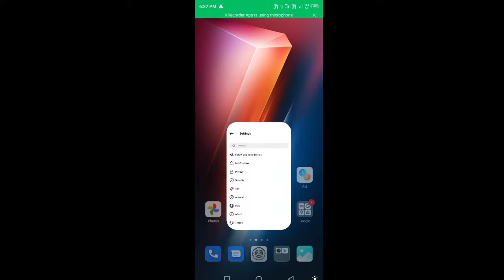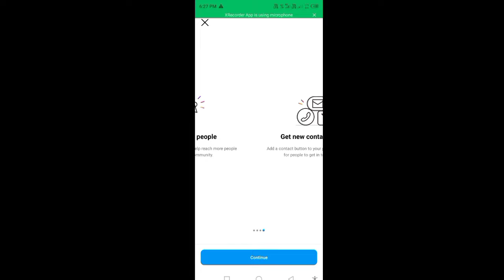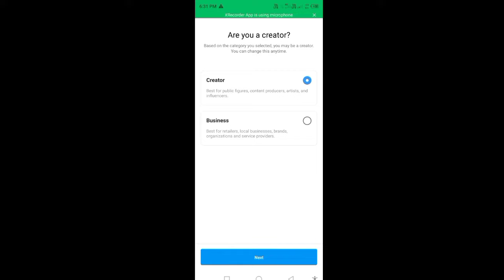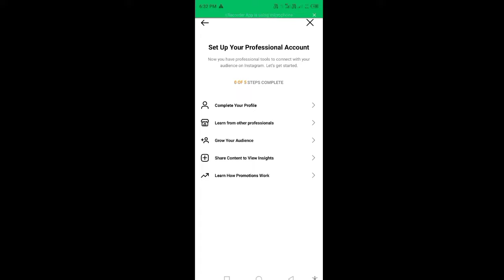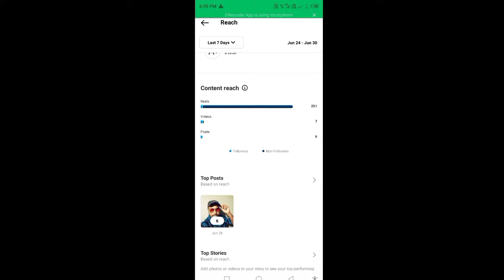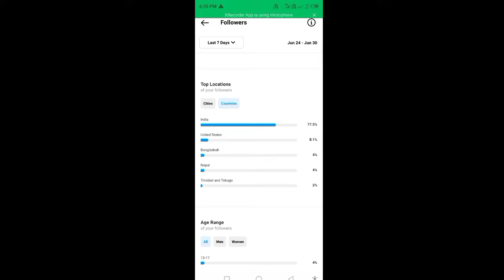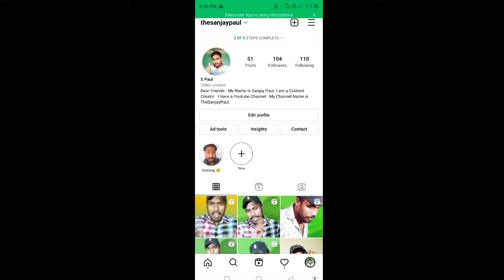Instagram Income || How To Earn Money From Instagram || Instagram Theke Taka Income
Hlw Guys  - Instagram theke kivabe taka income kora jai , Instagram followers kivabe barate hoy ajker ai videote sikhte parben.